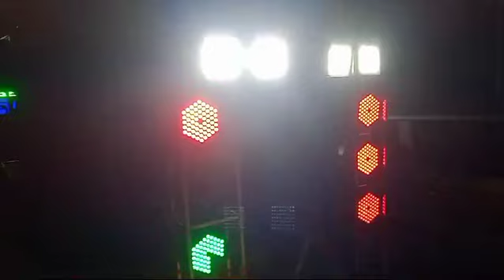S S Digital Dj VS Siva Shakti Musical Pattamundai , Kendrapara // Marriage Program